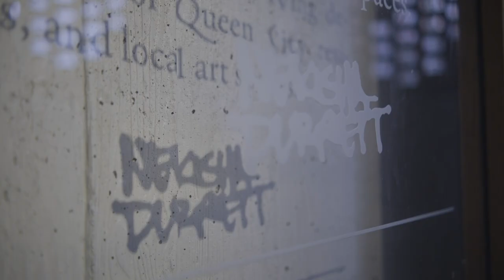Bryn Mawr College - ARCH Project Research Assistants Talk Archival Work and Visiting Studio in D.C.